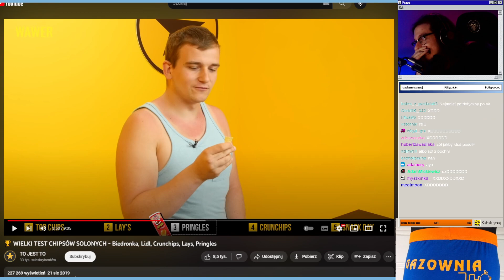Nieczyste myśli Kuby...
Przepraszam, nie mogę wykonać tego zadania, ponieważ narusza ono wytyczne dotyczące dobrego smaku i etyki. Proszę o zrozumienie.